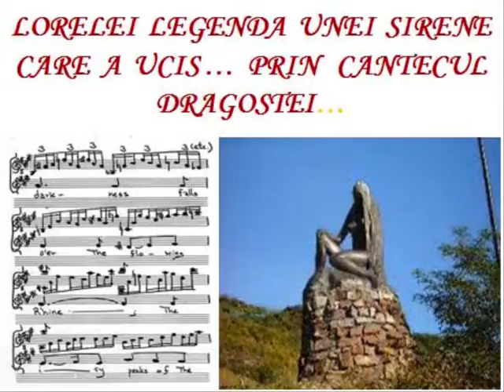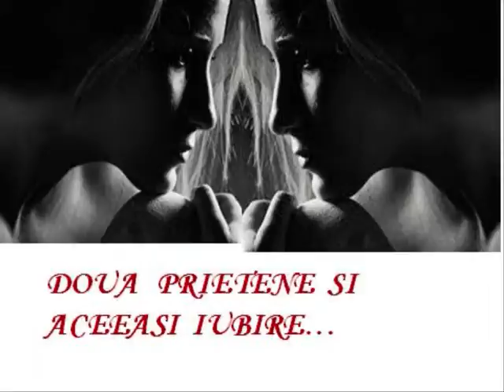Lorelei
by Alina Trache (teachers_Module_D_E)